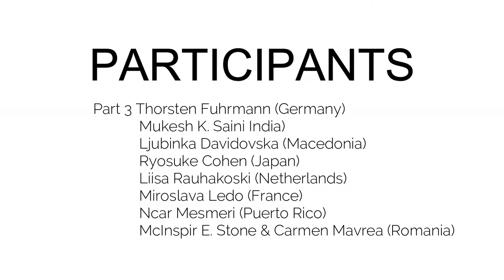HHAP WALKING THROUGH POETRY PART 3 COLLECTED II 2020 v2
HHAP is the name under which we, as an artistduo, work on artworks and projects.

Both in and outside.
Both nationally and internationally.

Heemels & Hanssen Art Productions

Carmen Heemels & Ed Hanssen

HHAP.

Heemels & Hanssen Art Projects is proud to present the poetry-project:
WALKING THROUGH POETRY
(COLLECTED II).
At the beginning of 2020, we placed a call to send us a poem. It was short notice, nevertheless we received a lot of beautiful poems. We were overwhelmed.

Everything resulted in no less than 5 videos of pure poetry in word and movement.
A visual experience.
Poetry that we walked through with great pleasure, literally and figuratively.

We have chosen 1 poem per participant, so 38 poems.

The digital catalog will be presented soon.

Visit HHAP's account and the 5 videos from this project on YouTube.

Feel your heartbeat and walk with us through the beautiful poetry from
WALKING THROUGH POETRY!

Video. Part 1:
Horst Tress, Germany
Rod Summers, Netherlands
Tohei Mano, Japan
Kristoffer Raasted, Denmark
Vittore Baroni, Italy
Moheb Yonas, Egypt

Video. Part 2:
Rene Victor Valqui Vidal, Denmark/Perú
Shigeki Yamamoto/Tohei Mano, Japan
Mieke van Zundert, Netherlands
Marion Steur, Netherlands
Müberra Bülbül, Turkey
Paulo Duarte Filipe, Engeland/Portugal

Video. Part 3:
Thorsten Fuhrmann, Germany
Mukesh K. Saini, India
Ljubinka Davidovska, Macedonia
Ryosuke Cohen, Japan
Liisa Rauhakoski, Netherlands/Finland
Miroslava Ledo, France
Ncar Mesmeri, Puerto Rico
Carmen Mavrea/Mclnspir E. Stone, Romania

Video. Part 4:
Angela Caporasa, Italy
Daniël C. Boter, U.S.A.
Habiba Ben Zakour, Italy
John M. Banner, U.S.A.
Petra Fenijn, Netherlands
Gloria Keh, Singapore
B.M. Kumaresan, India

Video. Part 5:
Park Young Sil, Republic of Korea
Nargish Parvin, Bangladesh
Clemente Padin, Uruguay
Susan Gold, Canada
Kim Moon Tae, Republic of Korea
Zo Devine, U.S.A.
Marley Goldman, U.S.A.
Elaine Nehm, U.S.A.
Mr. Colori/C. Gijsen/E. Honders Netherlands
Asher Cohen/Rebecca Martell, Mexico